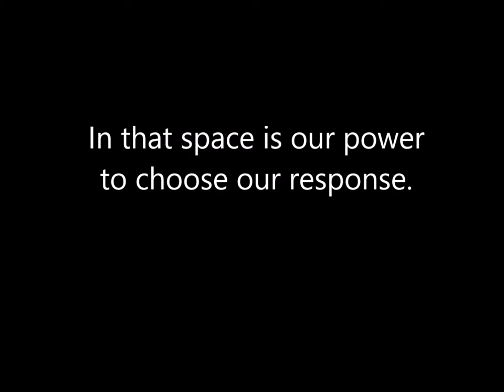Finding Freedom and Expressing Love - a Beautiful Viktor Frankl Quote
"Between the stimulus and the response there is a space. In that space is our power to choose our response. In our response lies our growth and our freedom." - Viktor Frankl     Join author and pastoral counselor Roland Trujillo for a lecture on self control and expressing love based on the principles expressed by Dr. Frankl in the quote.